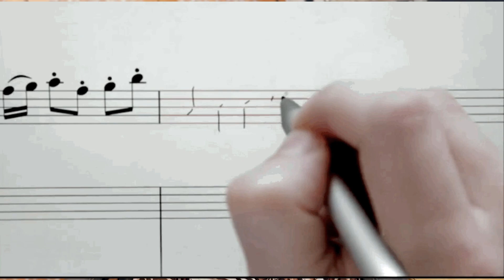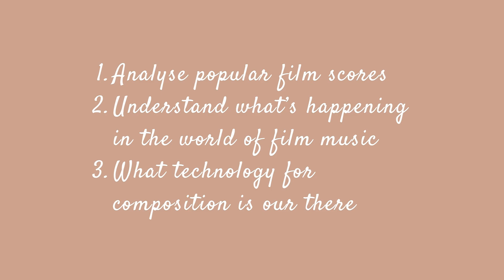Aspiring film composers... gather here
If you've ever thought about adding film scoring to your resume, I'm sharing a few things about what this craft actually entails and how the industry works.